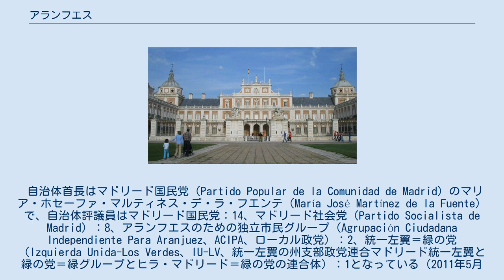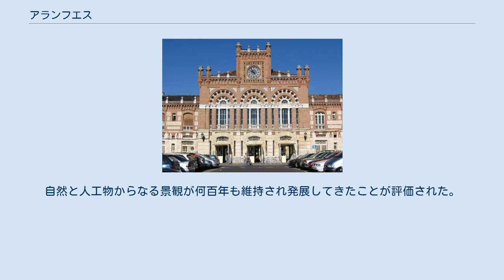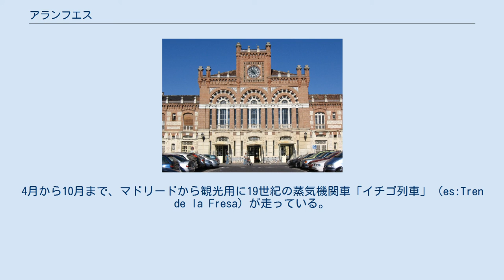アランフエス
アランフエス（Aranjuez）は、スペイン・マドリード州南部に位置するムニシピオ（基礎自治体）。
タホ川に沿って広がり、ハラマ川との合流点がある。
首都マドリードから南に48km。
 スペイン王室の宮殿と庭園が有名で、世界遺産に登録されている。
また、ホアキン・ロドリーゴの楽曲アランフエス協奏曲でもその名を知られる。
 アランフエスの地名はバスク語由来という説がある。
言語学者のラファエル・ラペサはバスク語の「アランツァ」（サンザシ）という説を示しているが、「アラン」（谷または同音異義のプラム）かもしれない。
アラビア語の「イブン・アランケジュ」（クルミの生える所）という説やラテン語の「アラ・ヨウィス」（ジュピター神殿）という説も唱えられている。
7世紀の文献には「アラウス」や「アランス」という名前で現れ、「アランスエケ」などと呼ばれた後に、15世紀に「アランフエス」に落ち着いた。
 1085年にアルフォンソ6世がトレドを征服した後も、アランフエスはカスティーリャ王国とイスラム諸国の間で争奪が行われた。
1178年に最終的に征服され、アランフエスはサンティアゴ騎士団に与えられた。
15世紀末、カトリック両王によって王室の土地とされた。
1561年、フェリペ2世の命により宮殿の建築が始まった。
18世紀のフェルナンド6世によってアランフエスが生まれたが、当時に住んでいたのは宮廷関係者だけであった。
 1808年、宰相マヌエル・デ・ゴドイの支配に対してアランフエス暴動が発生した。
これによってゴドイが失脚、カルロス4世が退位し、フェルナンド7世が即位するが、ナポレオンの介入によってジョゼフ・ボナパルトがスペイン王となった。
 1851年、スペインで2番目となる鉄道（イチゴ列車と呼ばれる）がマドリード＝アランフエス間に開通し、マドリードの近郊都市として産業が発展した。
 自治体首長はマドリード国民党（Partido Popular de la Comunidad de Madrid）のマリア・ホセーファ・マルティネス・デ・ラ・フエンテ（María José Martínez de la Fuente）で、自治体評議員はマドリード国民党：14、マドリード社会党（Partido Socialista de Madrid）：8、アランフエスのための独立市民グループ（Agrupación Ciudadana Independiente Para Aranjuez、ACIPA、ローカル政党）：2、統一左翼＝緑の党（Izquierda Unida-Los Verdes、IU-LV、統一左翼の州支部政党連合マドリード統一左翼と緑の党＝緑グループとヒラ・マドリード＝緑の党の連合体）：1となっている（2011年5月22日の自治体選挙結果、得票順）。
 アランフエスはアランフエス司法管轄区に属し、同管轄区の中心自治体である。
 アランフエスの王宮（en）は、16世紀にフェリペ2世の命で建設が始められたものである。
設計は、エル・エスコリアルと同じくフアン・バウティスタ・デ・トレドとフアン・デ・エレラによる。
18世紀のフェルナンド6世の治世に完成し、カルロス3世によって拡張された。
 王宮からタホ川に沿って広がる庭園（es）は、森や庭からなり、多くの泉や像で飾られている。
王宮正面の「パルテレ庭園」、タホ川と人工の川に囲まれた「島の庭園」、タホ川に沿って延びる150haの「王子の庭園」などからなる。
かつては王室の農業試験場でもあり、スペイン黄金時代に世界から集めた植物が栽培されていた。
 2001年、王宮と庭園を含む風景は「アランフエスの文化的景観」としてユネスコの世界遺産（文化遺産）に登録された。
自然と人工物からなる景観が何百年も維持され発展してきたことが評価された。
 駅 鉄道では、マドリードのアトーチャ駅から近郊路線C-3で45分。
朝と夕方は10-20分おき、昼と夜は30分おきに電車がある。
4月から10月まで、マドリードから観光用に19世紀の蒸気機関車「イチゴ列車」（es:Tren de la Fresa）が走っている。
 マドリードとカディスを結ぶ高速道路A-...